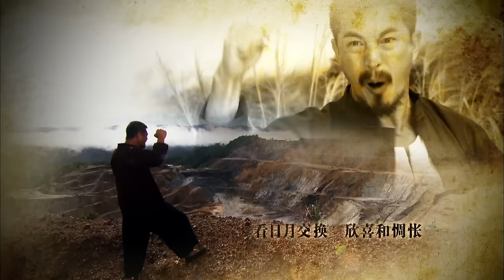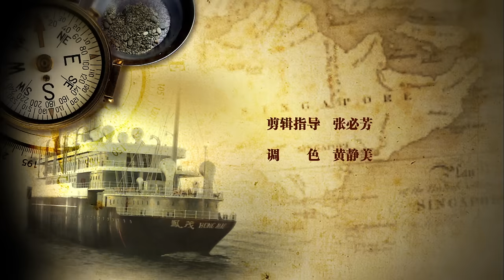The Journey: A Voyage 信约：唐山到南洋 - Ep 1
Taking place in the 1920s, Shitou and his newly wedded wife, Yazi, boards a ship that is travelling from Tangshan to Nanyang. On board the same ship, two brothers, Tianpeng and Tianying face trouble with the crewmen. Shitou and Yazi extend their helping hand without hesitation. In gratitude, Tianpeng swears an oath of brotherhood to Shitou. Tianpeng suspects that Tianying has contracted typhoid fever. Hence, Shitou brings Tianpeng to look for a rich merchant on board who has the cure. Much to Tianpengs astonishment, the rich merchant, Zhang Guangda, is his sworn enemy.
上世纪20年代，石头与新婚妻子鸭子，以及天鹏和天鹰两兄弟坐船从唐山下南洋。四人途中患难相助，石头和天鹏结拜为兄弟。天鹰患病，石头带天鹏往找归侨富商张广达赠药，天鹏发现广达竟是自己的死对头。